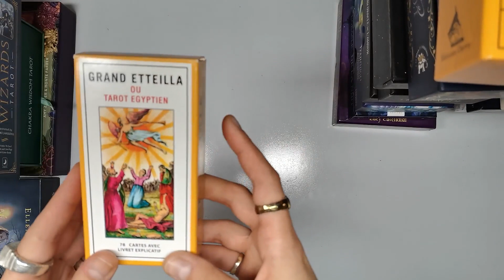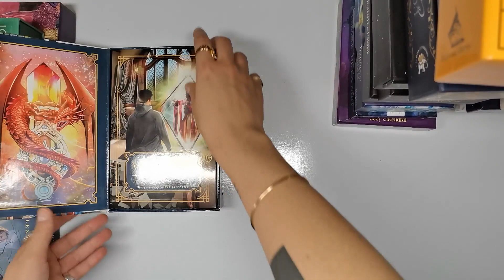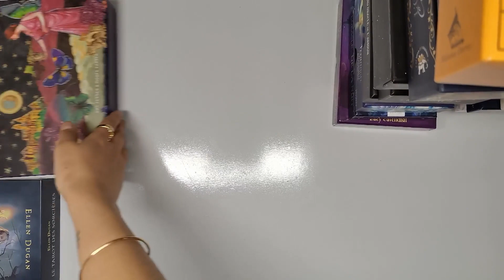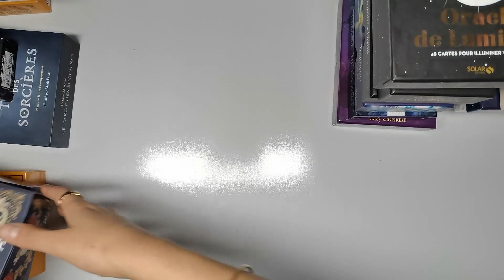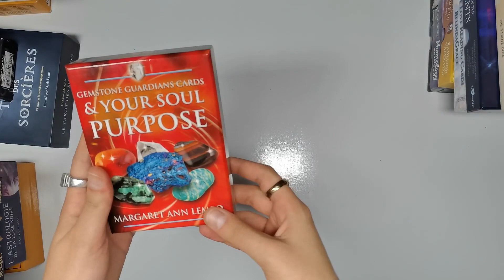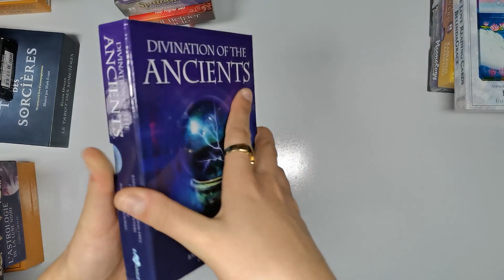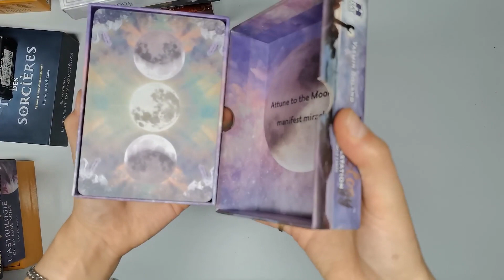Méga-Affaires à saisir !!! Je vends Tarots et Oracles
⬇️ Déroulez la barre de description pour plus d'infos ⬇️

Note - Oracles et Tarots vendu en l'état ni repris ni échangé.
Prix des envois calculé en fonction du poids de la commande.

LISTE TAROTS
Grand Etteila 18€
Happy Tarot (pas de livret) 16€
Le tarot de Marseille Gold (pas de livret) 18€
Tarot de la Nuit 18€
The Enchanted Tarot 19€
Le mini tarot rider waite smith 10€
Bianco Nero Tarot (pas de livret) 16€
Le tarot des sorcières 15€ VENDU

LISTE ORACLE FRANCAIS
L'oracle du soleil 18€ VENDU
L'astrologie de la lune noire 19€
L'oracle céleste Astro Kiff 18€
Oracle de la lumière (première édition) 10€
Le grand oracle de l'amour (comme neuf) 18€ VENDU
Teen Angel 17€ VENDU
Oracle des sirènes 15€

LISTE ORACLE ANGLAIS
Crystal Stone Deck 10€ VENDU
Moonology 15€
Angel Answers 15€
True Love reading Cards (première édition) 10€
Divination of the Ancients 12€
Spellcasting Oracle Cards 12€
Soul Helpers Oracle 12€
The Archangels and gemstones guardians cards 15€
Prism Oracle 15€

✨MON PREMIER ROMAN ✨

Modération des commentaires :
Tout commentaire insultant, irrespecteux ou malveillant sera immédiatement supprimé, l'utilisateur signalé et bloqué.